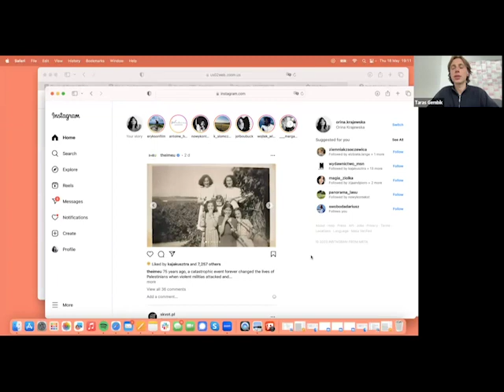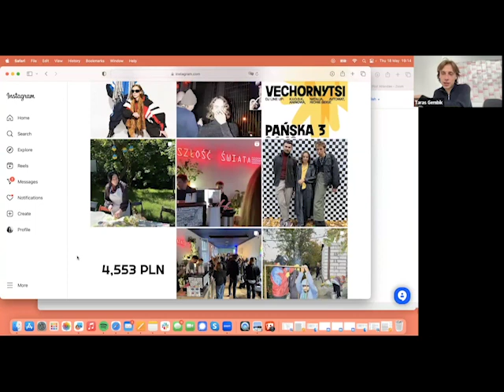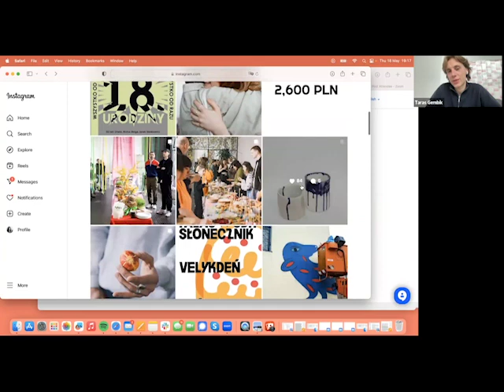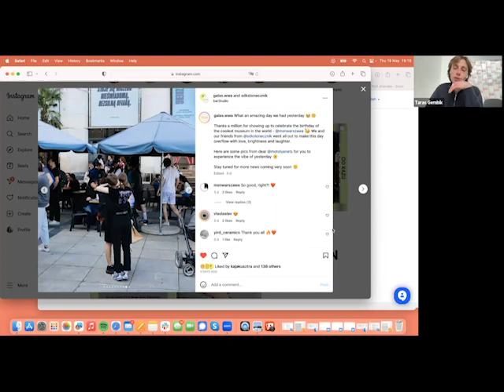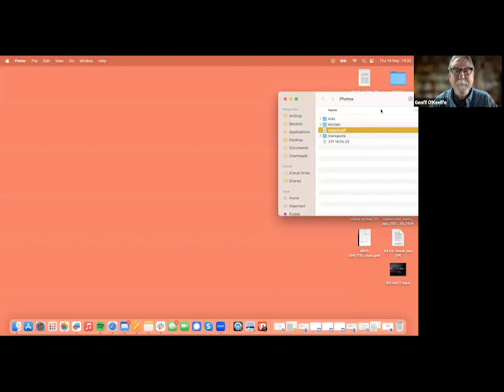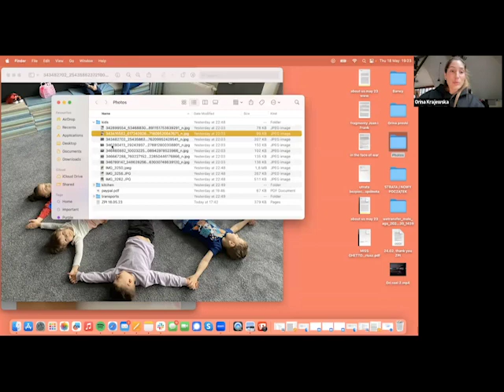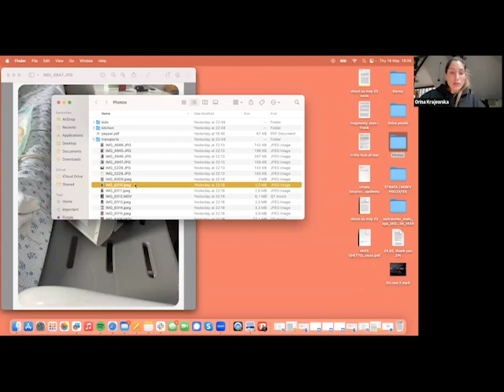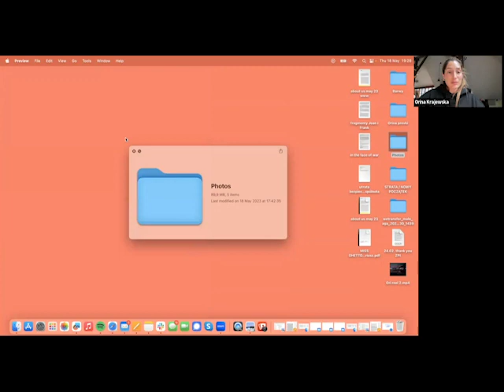Polish Peacemakers Helping Ukraine May 18, 2023